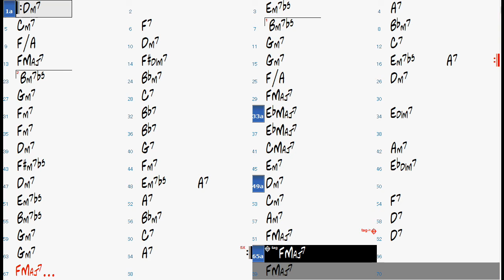JUST ONE OF THOSE THINGS chord progression - Jazz Backing Track Play Along